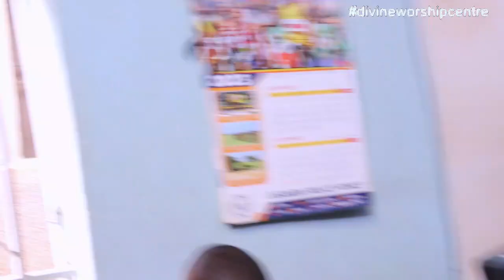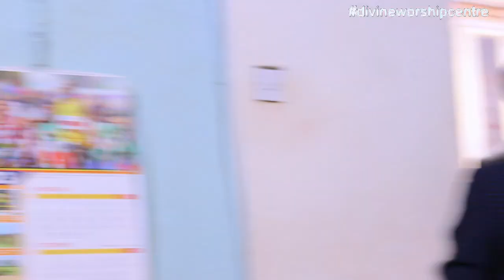FAMILY THANKSGIVING DAY